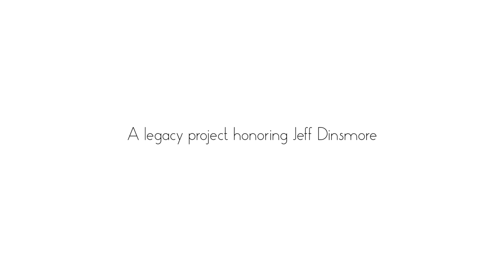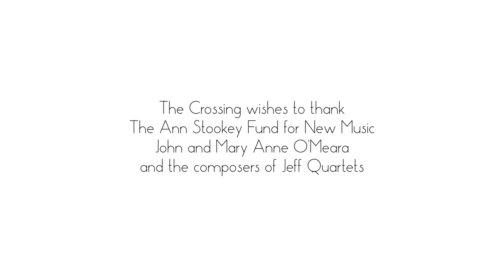Sumptuous Planet (from Jeff Quartets) - David Shapiro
Sumptuous Planet (2016)
from Jeff Quartets

words: Richard Dawkins (b.1941)

premiered by The Crossing
on Friday July 8, 2016
@ The Presbyterian Church of Chestnut Hill

Dedicated to the memory of Jeff Dinsmore.

All proceeds will benefit The Jeffrey Dinsmore Memorial Fund @ The Crossing

The commissioning of Jeff Quartets was made possible by the support of the Ann Stookey Fund for New Music.

An excerpt from "Unweaving the rainbow: science, delusion and the appetite for wonder" by Richard Dawkins:

"After sleeping through a hundred million centuries we have finally opened our eyes on a sumptuous planet, sparkling with color, bountiful with life. Within decades we must close our eyes again."

             Used by kind permission of the author.

David Shapiro has been a kind of resident composer for The Crossing all along. His "It is Time" is the title track of our first CD in 2010, for which he also composed "The Years from You to Me" (on a Celan translation by his wife Ulrike). David composed "Et incarnatus est" for Christmas 2007 and his "A Century of Aprils" was featured in our Month of Moderns 2015.  That work was written for The Bridge Ensemble in 1997; so, that's twenty years of collaborations that also includes a huge orchestra/chorus work, "On the meeting of Garcia Lorca and Hart Crane", written for the Choral Arts Society of Philadelphia in 2001.

David knew Jeff well and knew that he was a great fan of Richard Dawkins and his progressive mixture of science, wonder, spirituality, and atheism.  For his Jeff Quartet, David set a classic quote of the famed evolutionary biologist in a brief work that moves effortlessly from mystery to exuberance to wonder.

Jeff Quartets is a concert-length set of fifteen new works for four voices, presented as a journey over an evening. Unlike many of the works The Crossings sings, with divisi ranging from 8 to 24 voices, the quartets are for 4 parts only; a simple tribute to a musical form Jeff loved. Our composers: Louis Andriessen, Benjamin C.S. Boyle, William Brooks, Robert Convery, Eriks Esenvalds, Paul Fowler, Ted Hearne, Bo Holten, Gabriel Jackson, David Lang, Lansing McLoskey, Santa Ratniece, David Shapiro, Kile Smith, and Lewis Spratlan.